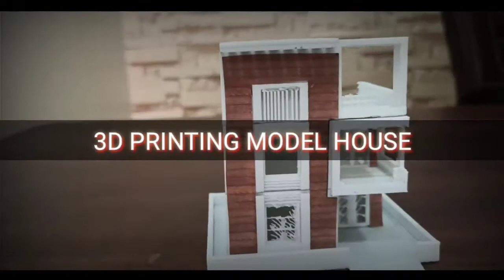3D House Conceptual Model || 22'X 27' house elevation design || 3D Printer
Hello guys this video is based on the 3d conceptual model and realistic rendering.

ALL TYPES OF 3D AND 2D ARCHITECTURAL DESIGNING:

3D SERVIES:-
1. 3D EXTERIOR DESIGN ( 3D ELEVATION)
2. 3D INTERIOR DESIGN
3. 3D WALKTROUGH DESIGN.
4.ANIAMTION.
5.3D VISUALIZATION.
6.3D FLOOR PLAN.

2D SERVIES:
1. PLANNING (NAKSHA).
2. 2D FLOOR PLAN.
3. 2D INTERIOR PLAN.

IF U LIKE MY VIDEO PLZ GUYS